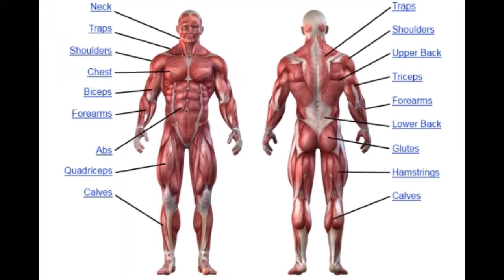Little Fish, Big Pond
Reasons why your gentle soul will be enamored by Sanctimonia. You'll know honor and strife, and the sacrifices which are inevitably made.